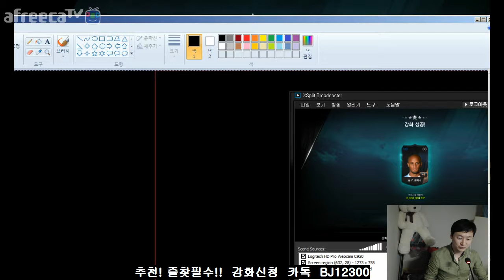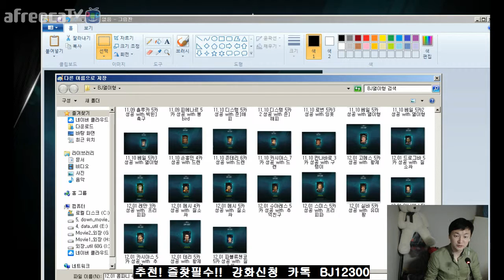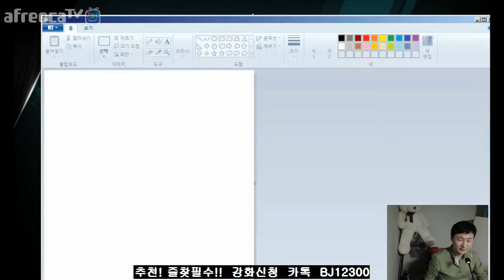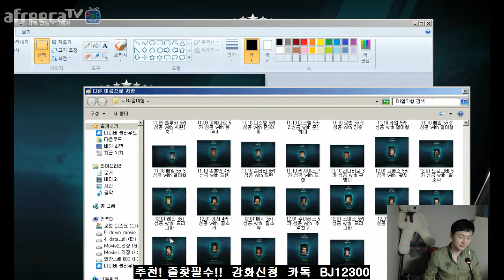피파3 열이형!! 4카 연속으로 팍팍팍 성공 투레 4카 강화 성공 with 청가마 피파온라인3/fifaonline3